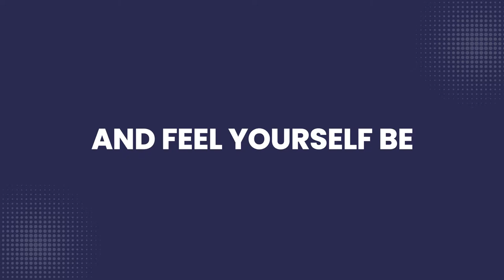Vantage Circle Webinar Series on VUCA(P) Preparedness | Speaker Reveal | Teaser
Upcoming FREE Webinar: Vantage Circle Webinar Series

Topic: Be Better Prepared in VUCA(P) Times!

Speakers: Enrique Rubio, Chester Elton, Karin Hurt, David Dye, Liane Davey, Pat Wadors, Liz Wiseman, Tracie Sponenberg & Garry Ridge

to attend & earn up to 8 SHRM Points

Vantage Circle’s much-awaited webinar series on VUCA(P) preparedness is all set to take place from 9th November to 7th December.

Attend the stimulating sessions graced by illustrious speakers--Enrique Rubio, Chester Elton, Karin Hurt, David Dye, Liane Davey, Pat Wadors, Liz Wiseman, Tracie Sponenberg & Garry Ridge--and avail the chance to earn up to 8 SHRM points!

Today’s leaders are grappling with a set of complex business challenges shrouded in uncertainty. Vantage Circle’s webinar series seeks to bring together the biggest names in the industry on one single platform to help you navigate through these tough times.

Tune-in to our upcoming webinar series on 9th November onwards.

► Vantage Circle is a Global Employee Engagement Platform that uses artificial intelligence and machine learning to deliver easy-to-use and effective employee engagement solutions to HR.

Our Products:

1. Vantage Rewards for Rewards and recognition
2. Vantage Fit for Corporate Wellness and Fitness
3. Vantage Pulse for Employee Feedback and Analysis
4. Vantage Perks for Exclusive Corporate Discounts

to learn more about Employee Engagement practices.